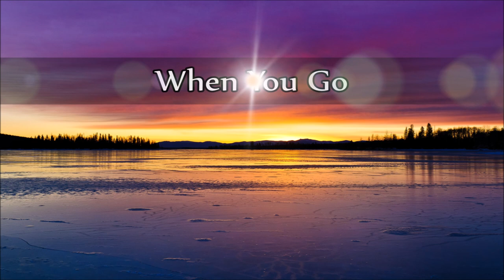Ferlin Husky - When You Go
(Written by Jerry Foster & Bill Rice)

Track 2 (B-Side) from the album:
"Freckles And Polliwog Days" 1974

© Label: ABC Records